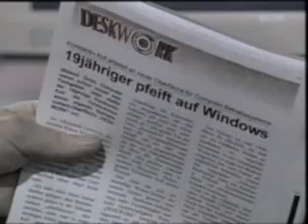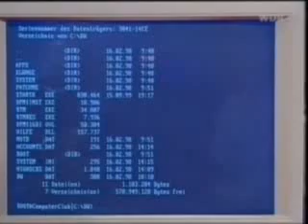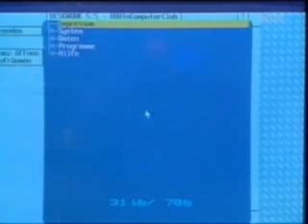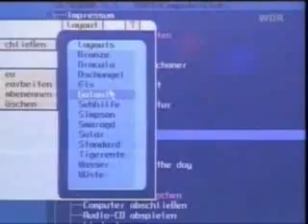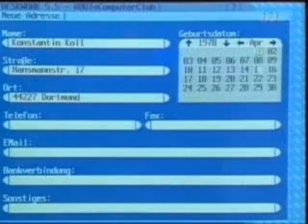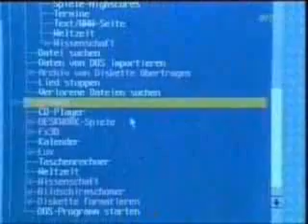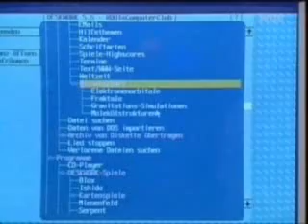WDR Computerclub 2000 - Deskwork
WDR Computerclub 2000 - Deskwork Betriebssystem